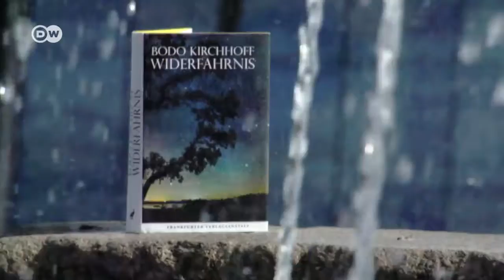Shortlist Deutscher Buchpreis | Bodo Kirchhoff: Widerfahrnis (Frankfurter Verlagsanstalt)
Nominiert für den Deutschen Buchpreis 2016 | Das Buch: Reither, bis vor kurzem Verleger in einer Großstadt, nun in einem idyllischen Tal am Alpenrand, erhält überraschend abendlichen Besuch. In sein Leben tritt Leonie Palm, zuletzt Besitzerin eines Hutgeschäfts. Sie hat ihren Laden geschlossen, weil es der Zeit an Hutgesichtern fehlt, und er seinen Verlag, weil es zunehmend mehr Schreibende als Lesende gibt. Gemeinsam begeben sie sich auf eine Reise ohne Ziel, die sie nach Sizilien führt. Unterwegs teilen sie Geschichten aus ihrer Vergangenheit und lassen die Zukunft neu auf sich zukommen. Dabei begegnet ihnen ein Mädchen, das sich ihnen stumm anschließt.